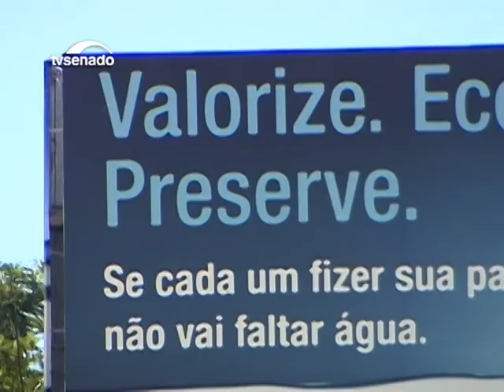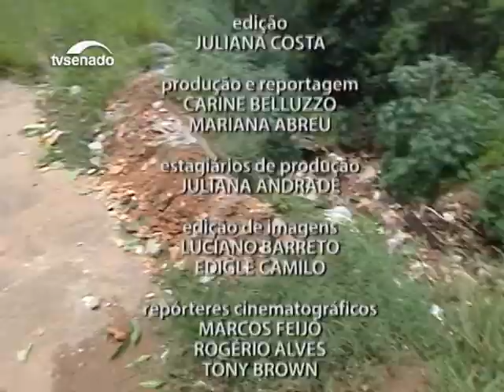Município Brasil mostra o desafio de levar o saneamento básico a todo o País - Bloco 2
Seis em cada dez municípios no Brasil não dispõem de aterros sanitários para dar um fim correto ao lixo. Especialistas alertam que o ambiente da maioria das cidades brasileiras favorece a multiplicação do mosquito Aedes aegypti, transmissor do zika vírus, da dengue e da febre chikungunya.